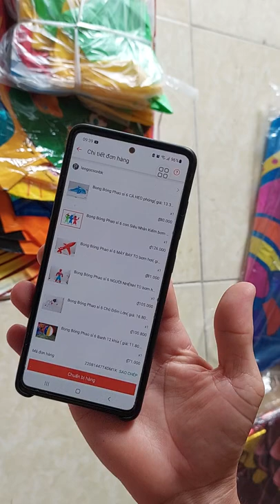Các Mẫu Bong Bóng Phao đóng hàng